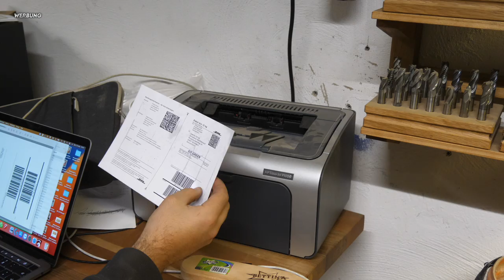NIE MEHR STUMPFE SÄGEBLÄTTER!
Ich habe ein Buch geschrieben! Hier bekommst du es* |